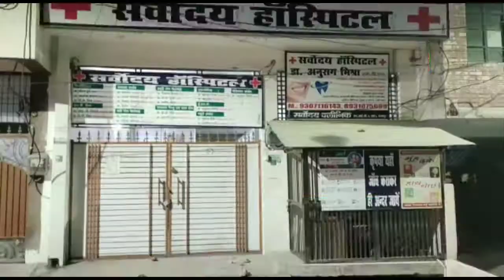कानपुर : दांत के इलाज के दौरान महिला की मौत, परिजनों ने काटा हंगामा